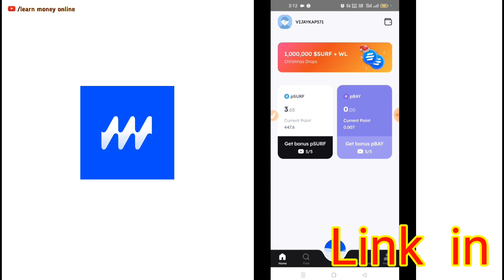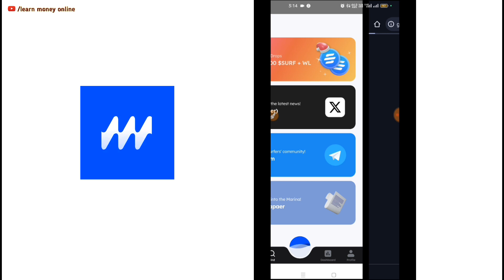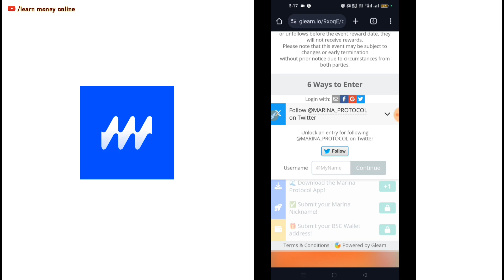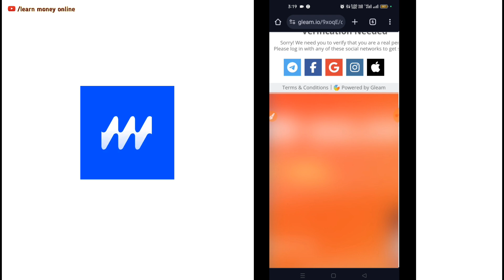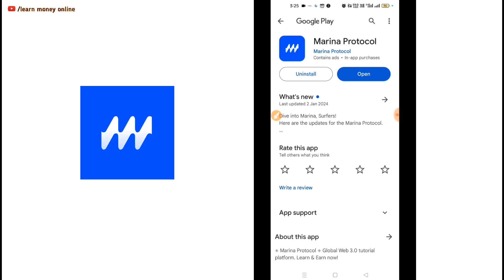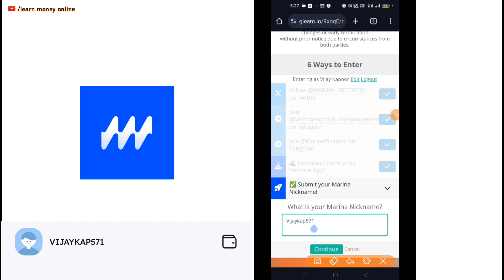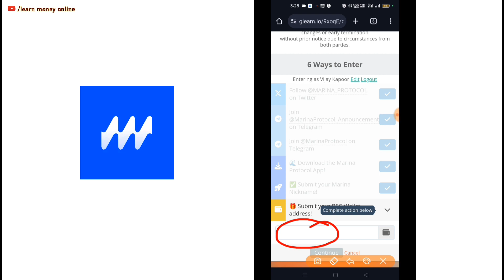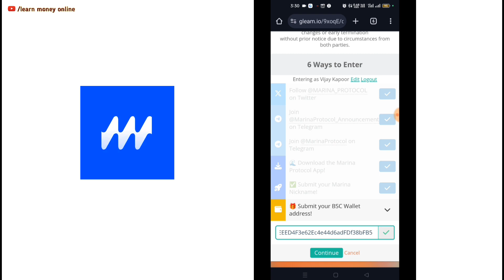🎅Christmas Giveaway Marina Mining | Marina Giveaway Task | Marina Mining App 2024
Hello friends,
Aapko hamare youtube channel par motivational, online money earning plans, business ideas se related videos milegi.

🎋🔥 Marina Protocol Free Mining 🔥🎋

🎁 Refer code: VIJAYKAP571

🌍 Global Exchange 🌏

marina mining app 2024

mining app

mobile mining cryptocurrency

bitcoin mining

marina Protocol free mining app

bitcoin

trending mining app

all crypto mining apps

mobile mining cryptocurrency

cryptocurrency mining coins

crypto mining app in india

coinx crypto mining app

listed coin mining app